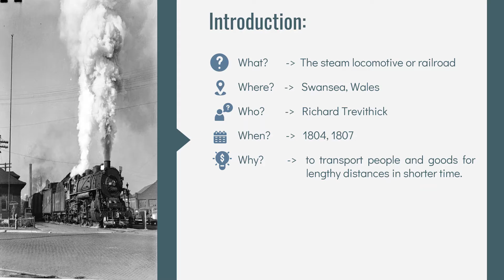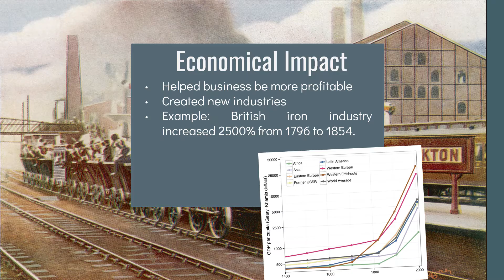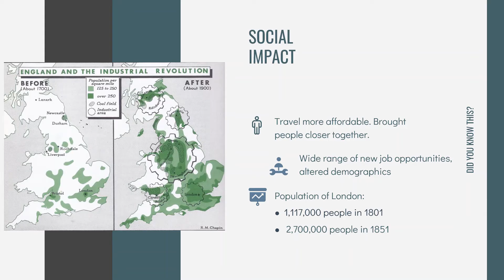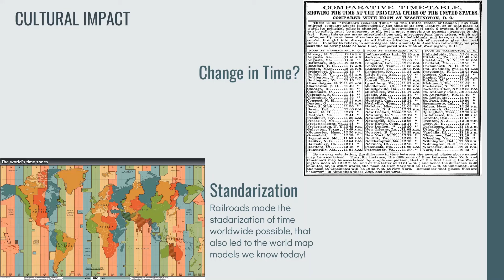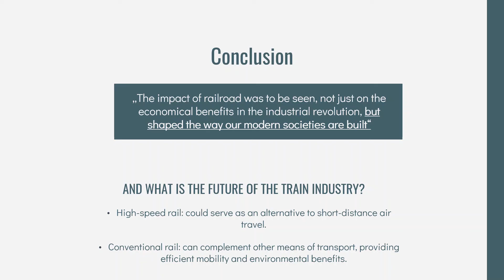Impact Analysis: "The Invention of the Steam Railroad"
This presentation describes the effects of the steam locomotive in times of the industrial revolution, and it many other impacts to across the globe!